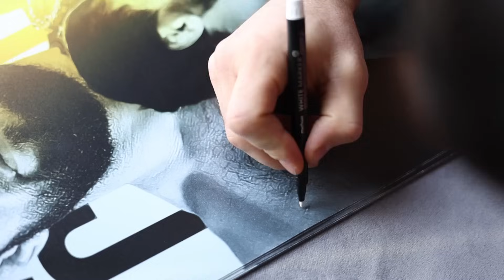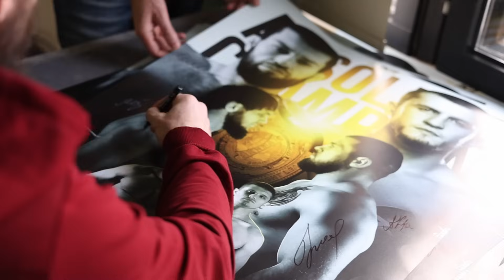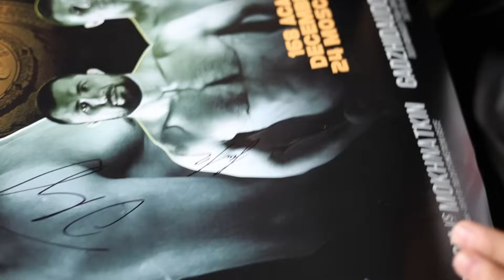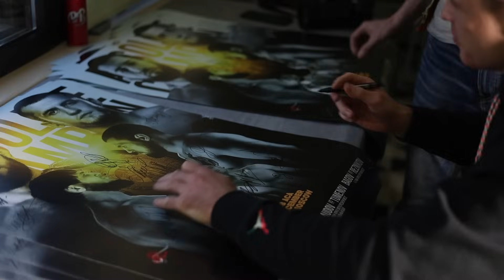ACA 168 Episodes: Медиа-день, автограф-сессия | Туменов, Махнаткин, Гаджидаудов, Шуркевич, Янковский